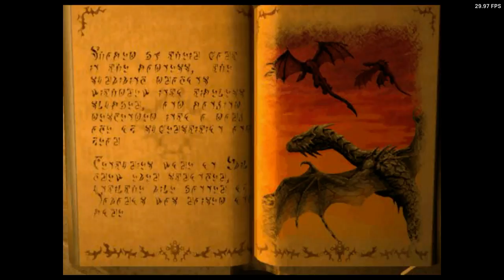Is Drakan: The Ancients' Gates Playable? XBSX2 Performance [Series X]